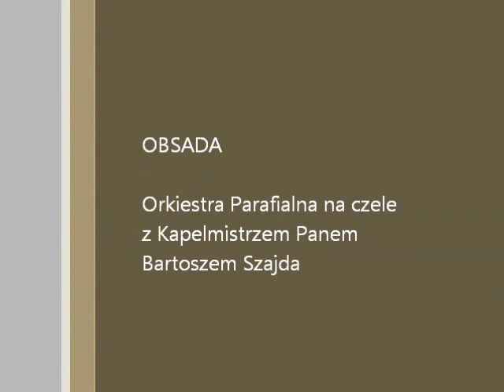"Intrada" w wykonaniu Orkiestry Parafialnej w Zapceniu